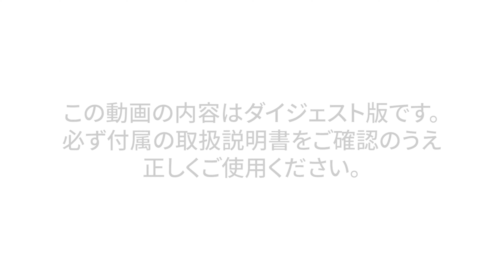ドクターデオプレミアム スチームタイプ 浸透 無香 D236 D237 ｜カーメイト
ドクターデオプレミアム スチームタイプ 循環 無香（D236 ）実際に消臭してみました。

スチームに含まれる消臭成分がシート・内装の内部までごっそり消臭
さらに菌・ウイルスも強力除去。消臭成分に病院やレストランで業務用として使われている安定化二酸化塩素を採用。 強力・安心設計。作業もカンタン!PUSHボタンを押すだけ換気不要。

品名 ドクターデオプレミアム スチームタイプ 浸透 無香
品番 D236
パッケージ重量 190g
パッケージサイズ H132×W78×D78(mm)
生産国 日本(JAPAN)

D236 ：ドクターデオプレミアム スチームタイプ 浸透 無香

ーーーーーーーその他ラインナップーーーーーーーー
【ミニバン/大型車用】
D237 ：ドクターデオプレミアム スチームタイプ 浸透 大型 無香

■目次
0:00 ~ ドクターデオプレミアム スチームタイプ 循環 無香
0:02 ~ 使用方法
0:04 ~ 外装を逆さにして底面のミシン目をはがし
0:17 ~ 缶のPUSHボタンを両手親指で一気にスよく押し込む
0:24 ~ ボタンを押したらドアを閉めます
0:28 ~ ※気温等により、スチーム発生まで2～3分かかる場合があります
0:40 ~ ※ボタンの押し込みが弱いと、スチームが充分に発生しない場合があります
0:47 ~ ※ボタンを押した後は約6時間、クルマのドアを閉めたままにします。途中でドアを開けると十分な効果が得られません。
0:59 ~ ※ボタンを押し込んだ後にスチームが見えない場合缶上部のシールで噴射の有無を確認できます
1:18 ~ じっくり消臭の秘密
1:23 ~ ドクターデオの秘密
1:28 ~ 今回紹介した商品

D234 ：ドクターデオプレミアム スチームタイプ 循環 無香

D235 ：ドクターデオプレミアム スチームタイプ 循環 大型 無香

NEWシリーズ！
”消毒臭”が気になりにくい、メントール配合スチームが誕生！エアコン内部を強力消臭！

D263 ：ドクターデオ プレミアム スチームタイプ 浸透 メントール配合

D264 ：ドクターデオ プレミアム スチームタイプ 浸透 大型 メントール配合

D261 ：ドクターデオプレミアム スチームタイプ 循環 メントール配合

D262 ：ドクターデオプレミアム スチームタイプ 循環 大型 メントール配合